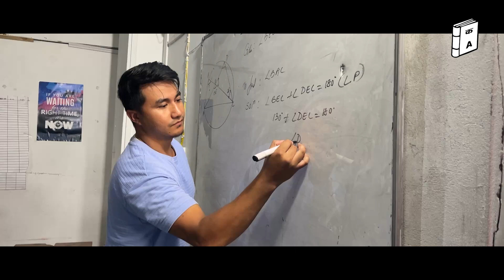HCM Shri. Conrad K Sangma launched the CM Impact Program in Tura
Studying is always the best investment in the future. One shouldn't just study to qualify, but also study to edify, elevate and to amplify in life.

Hon'ble CM Shri Conrad K Sangma launched the CM-IMPACT program in Tura to address low pass percentage in the SSLC examinations of the Meghalaya Board of School Education (MBOSE). He also distributed CM impact guidebooks to the teachers.

As our HCM added in his speech let us start the journey now and small things we do today will make a big difference in the years to come.